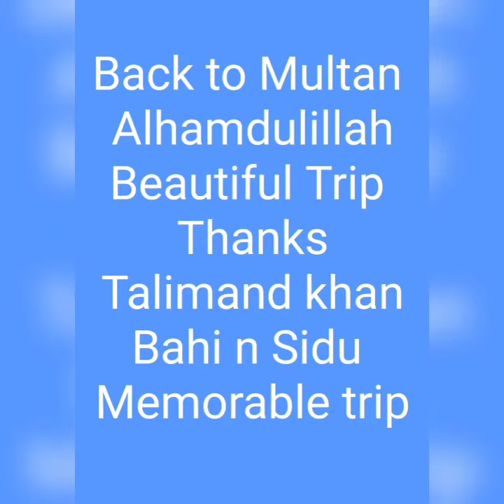Back to Multan Alhamdulillah Beautiful memorable Trip Thanks to Talimand khan Bahi n Sidu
Aleesha Silah ki mama

Swat Trip

attend wedding Ceremony at Swatt

Beautiful Culture